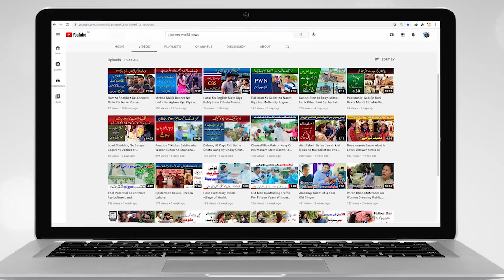Imran Khan Ka Sketch Banane Wala Larka || Lakhon Ki Offers Ai Likn Sketch Kisi Ko Nahi Diya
Us for Interesting Stories or News.